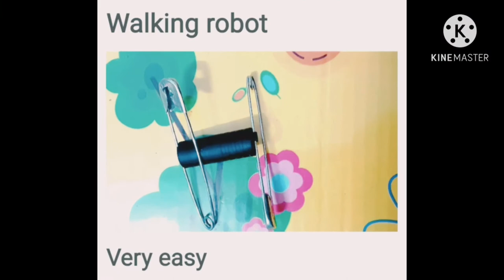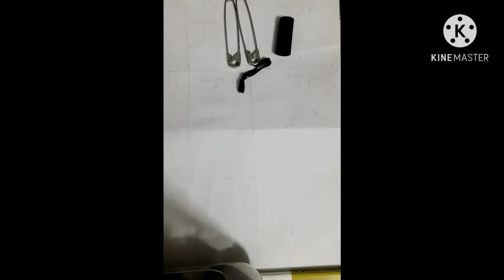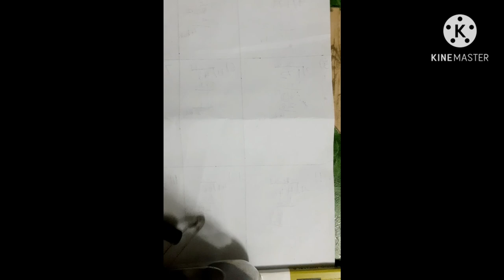How to do diy kids walking robot